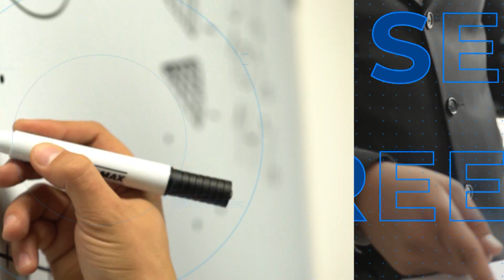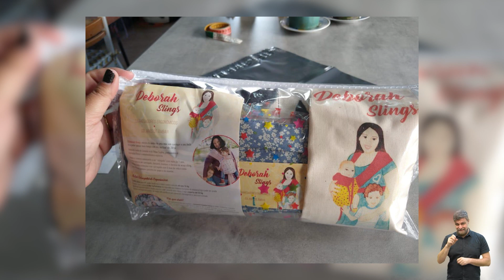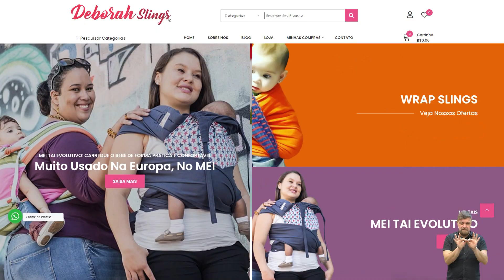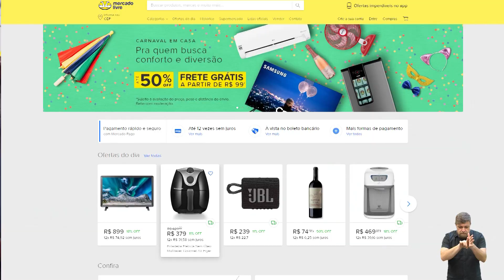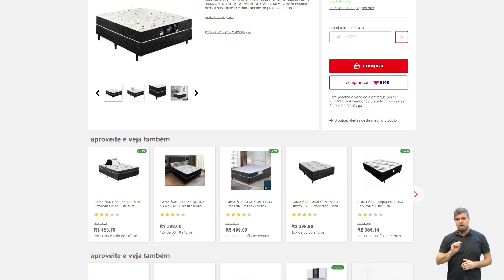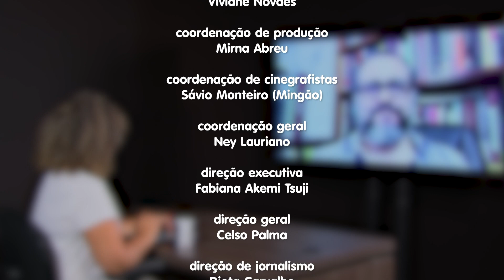SER EMPREENDEDOR - MARKETPLACE IMPULSIONA NEGÓCIOS 18-02-2021